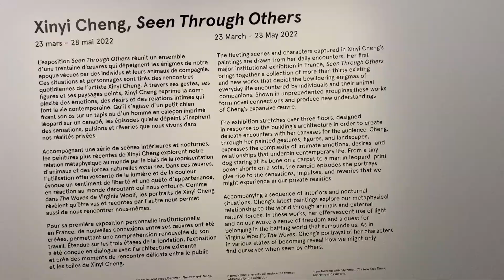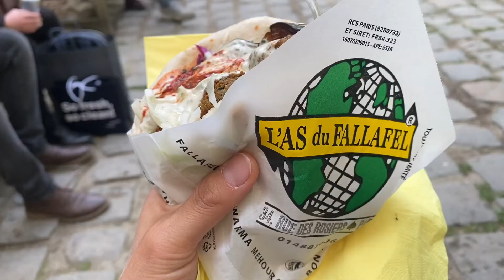🇫🇷 Trip to Paris | Paris from London, Pompidou, Lafayette, La Seine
5월 초에는 우울함을 달래보고자 혼자 잠시 파리에 다녀왔어요 :-) 가서 쇼핑도 하고 전시도 보고 친구들도 만나고 즐거운 시간을 보내고 왔어요!

I went to Paris for 2days 1 night because I felt a bit blue. I did some shopping, went to see exhibitions and meet friends. I had fun and it was a nice city trip to get some air :-)